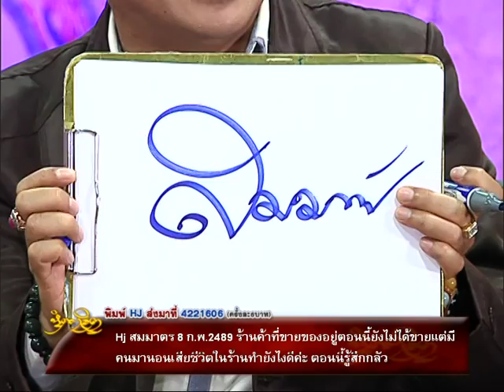รายการหัตถจิต | 20/08/58 | EP 3/4